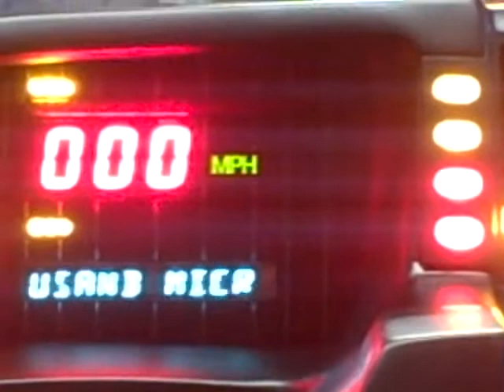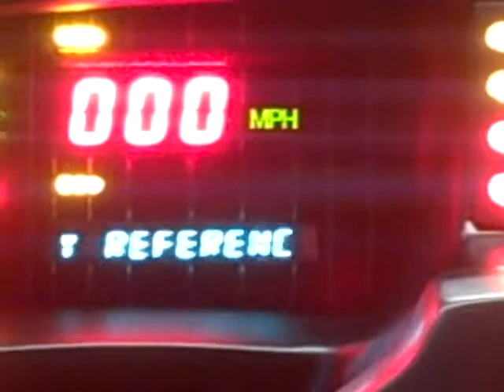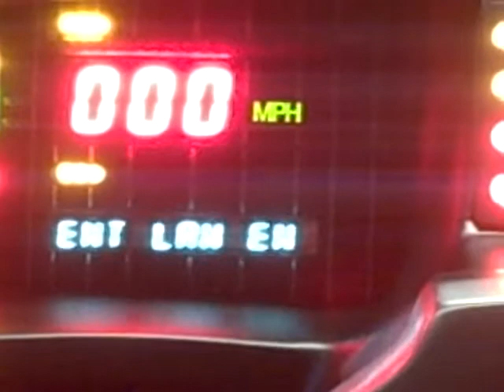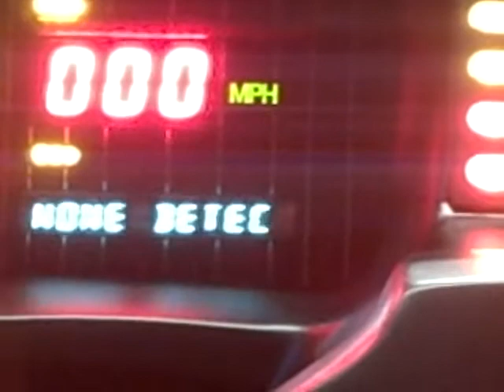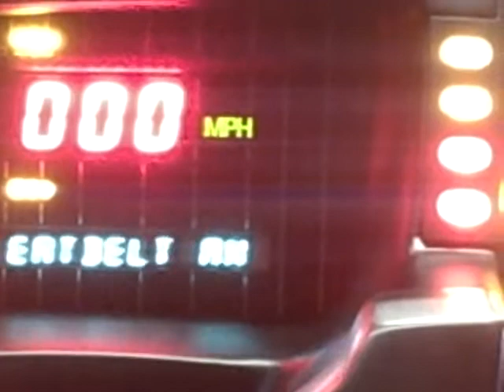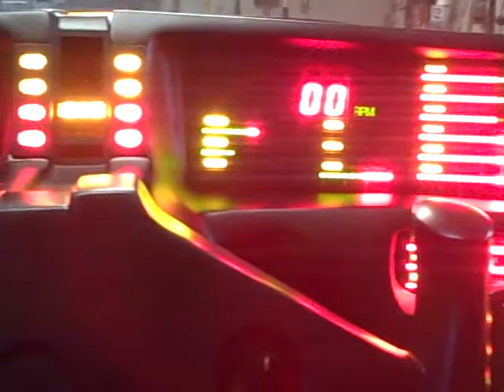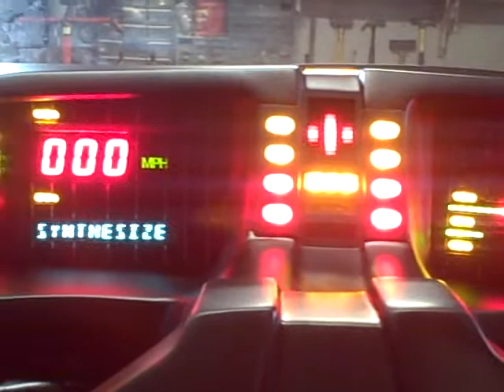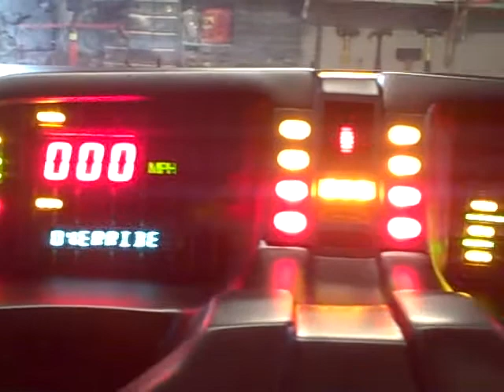Knight Rider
Another video of season 2 dash